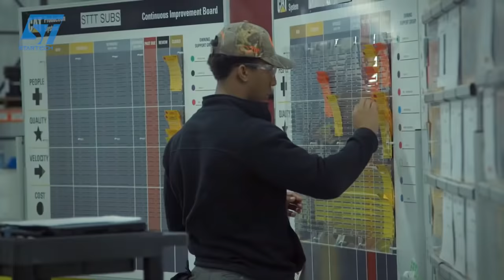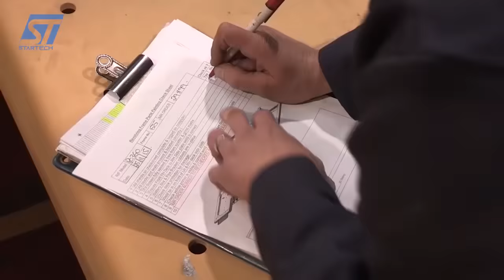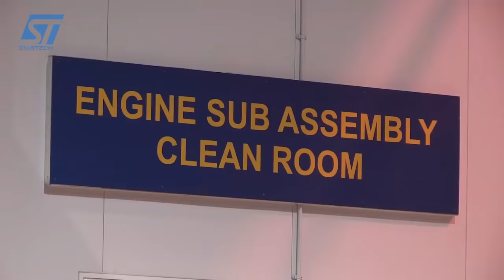Incredible Heavy Duty CAT KOMATSU Bulldozer Excavator Manufacturing & Assembling Process Technology